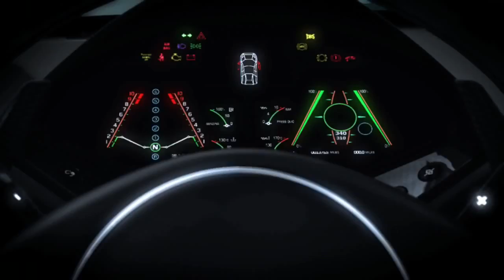Forza Motorsport 4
Ganz frisch von E3 2011 Showcase - enjoy! :-)